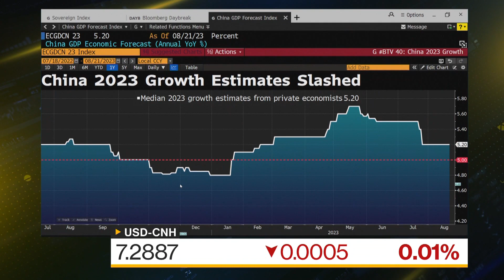China May Ramp Up Support for Local Govt Financing Vehicles: Caixin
China is considering stronger action to address risks from local government financing vehicles, according to financial media outlet Caixin. John Liu reports on Bloomberg Television.